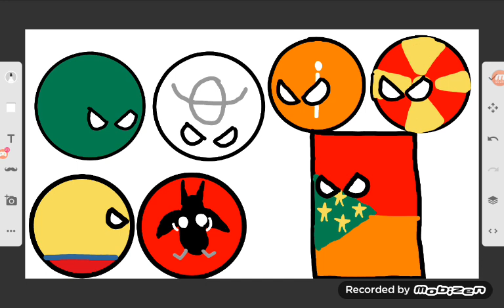Distracting Hyper Bat Mapping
Characters:
Me
General Tiberiusxx
Andy Mapper
Toyota Corolla
Illinois And Utah
Vardar Mapper